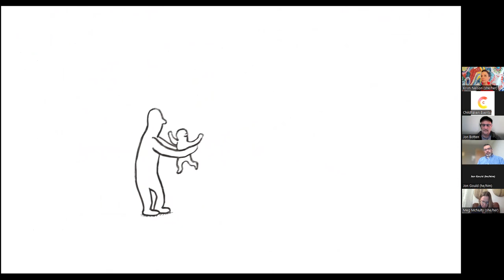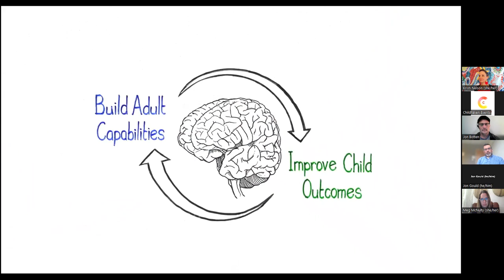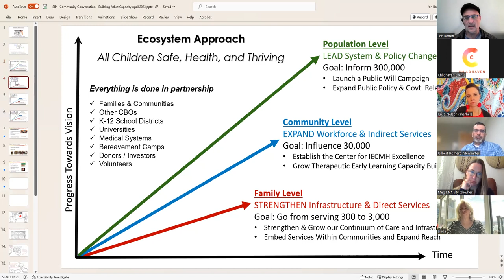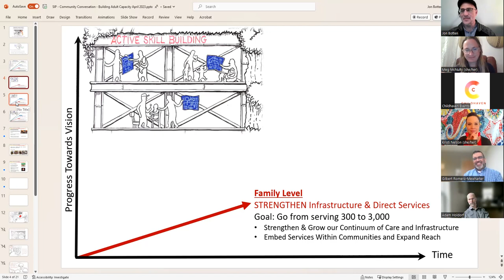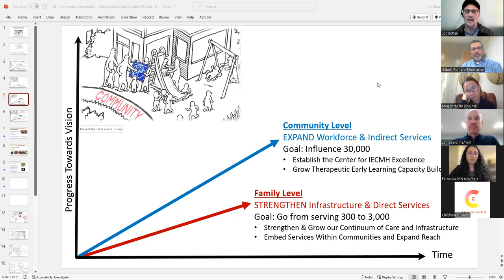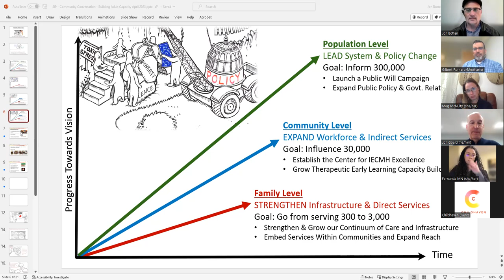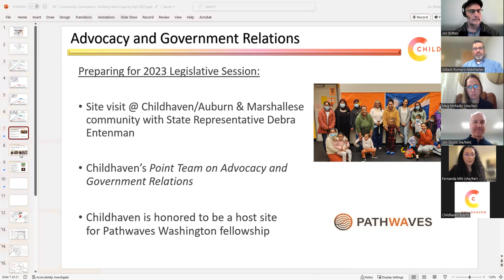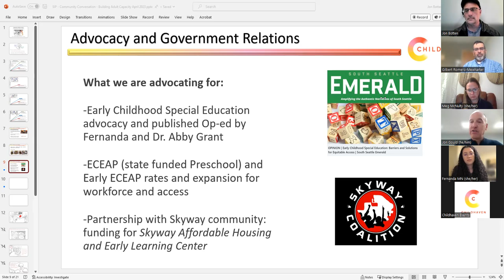April 2023 Community Conversation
Senior Leaders talk about programs and services in direct correlation to the stages of SIP.